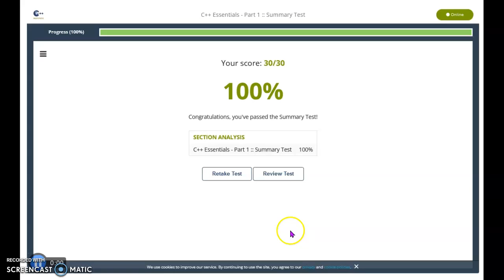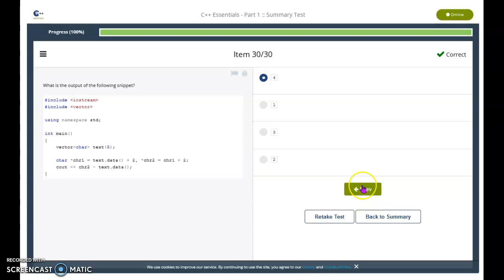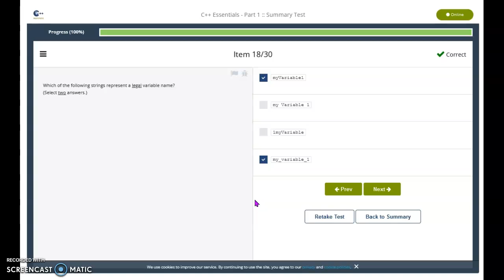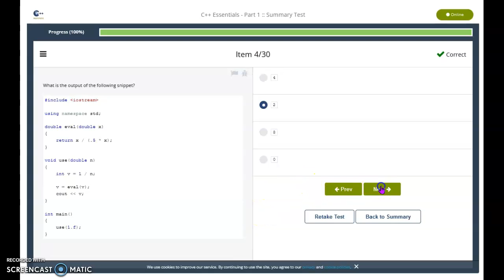C++ Essentials Part 1 Summary Test Answers (100%) | CISCO CPPE1 NETACAD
IT Learning Guide for CISCO C++ Essentials Quiz Answers. Netacad Learning Guide Answers. Computer Tutorials. Best student solutions. CPPE1